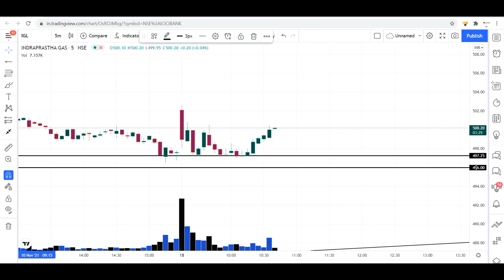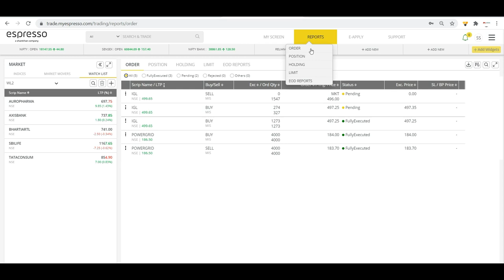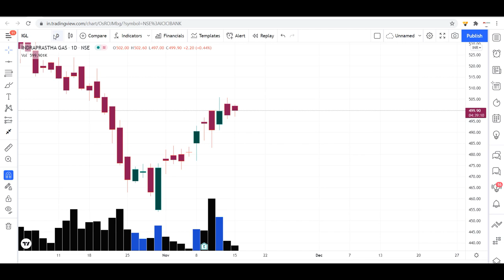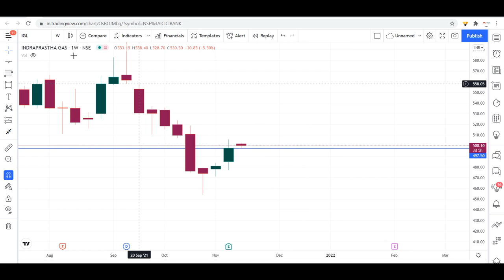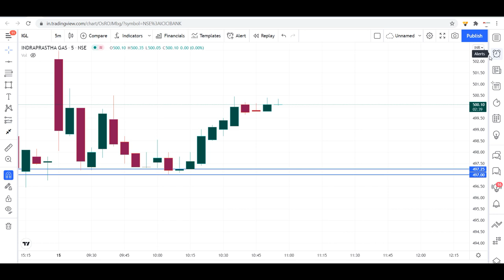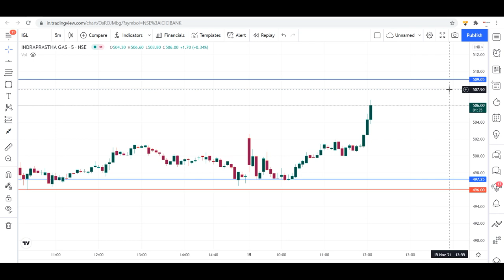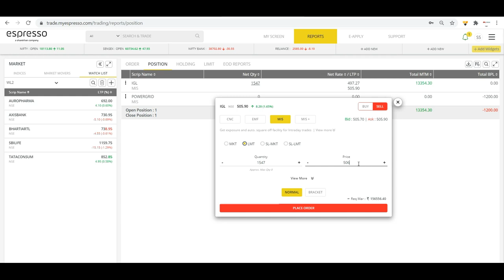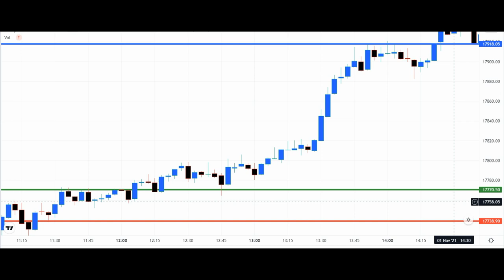12,000/ +Profit II Why In This Trade my Point Was 497.25 ? II LIVE TRADE Pure price action Analysis